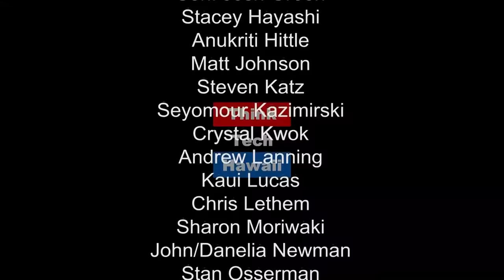Resolving International Investment Disputes with John Gotanda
Explore the worldwide economy with the president of Hawaii Pacific University, John Gotanda.